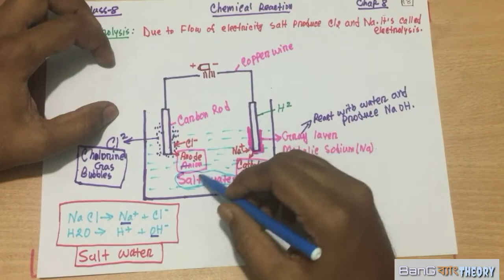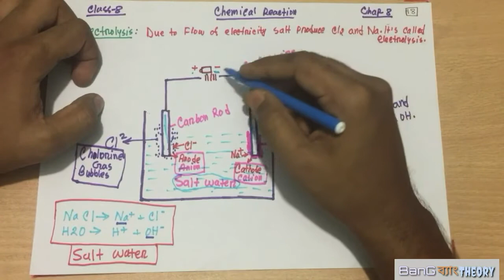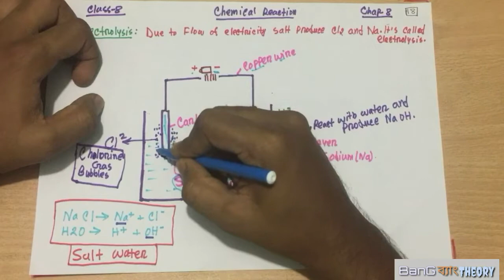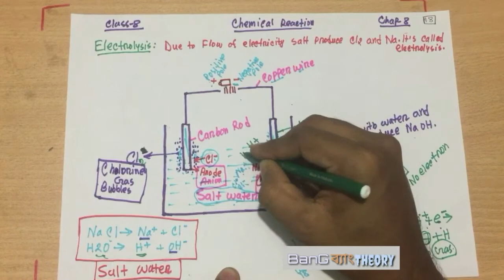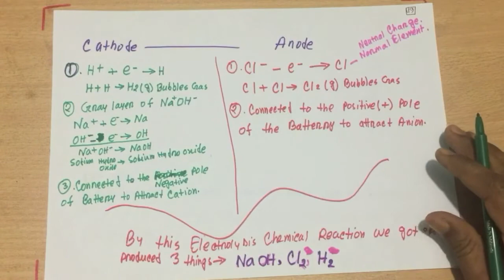Electrolysis | JSC Class 8(৮ম শ্রেণী বিজ্ঞান)Science-Chapter-8(Chemical Reaction)-Last Part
Bang ব্যাং Theory ৮ম শ্রেণী(জেসএসসি) লেবেলের জন্যে কিছু অসাধারণ অনলাইন ভিডিও ক্লাস করছে! এখানে তুমি অত্যন্ত সহজভাবে অজানা কিছু তথ্য পাচ্ছ! এছাড়া ভিডিওতে দেওয়া টপিক রিলেটেড যেকোনো সমস্যায় সরাসরি আমাদের সাথে যোগাযোগ করতে পারছো!এর বাহিরে তোমাদের কিছু জানার থাকলে আমাদের জানাবে!প্রয়োজনে সেটা নিয়ে ভিডিও
টিউটিরিয়াল করবো! আমাদের সাথে থাকবে! ভিডিও দেখে অবশ্যই কমেন্টে জানাবে কেমন হয়েছে! সবাই করোনার সময়ে বাসায় বসে না থেকে অবসরে ভিডিও দেখে কিছু শিখে নিতে পারো! গুগুল ড্রাইবে ভিডিওতে ধারণকৃত লেকচারগুলোর শীট দেওয়া আছে! কেউ চাইলে লিংকে গিয়ে নিতে পারো!ধন্যবাদ সবাইকে!,
You can connect me to the facebook.

Or, You can connect me to the instagram

Or, You can connect to the whatsapp